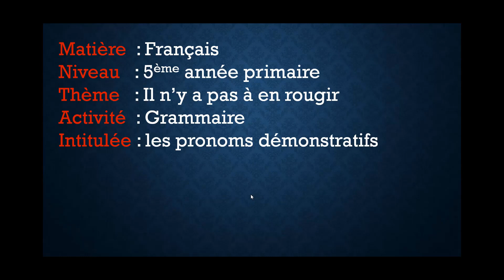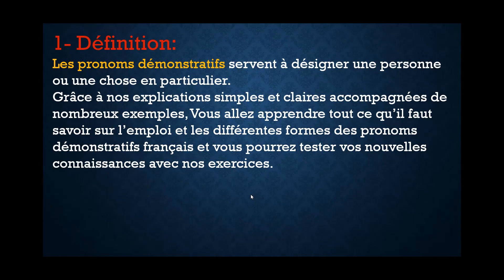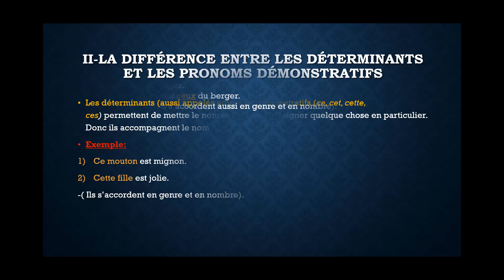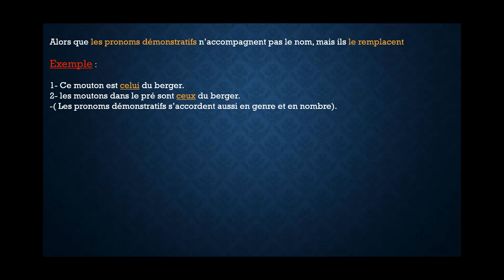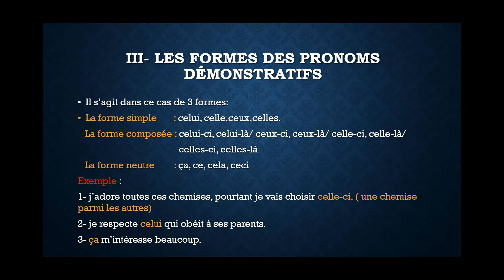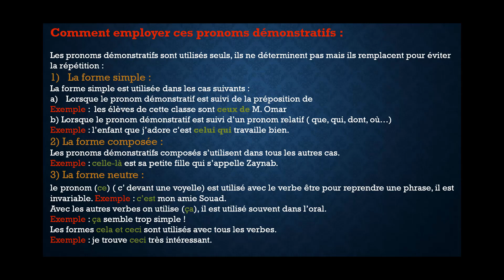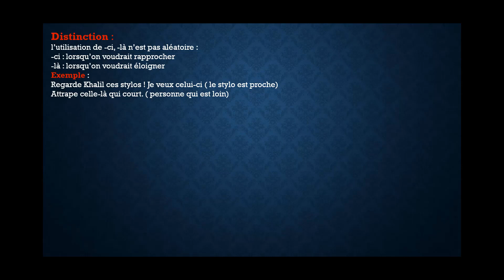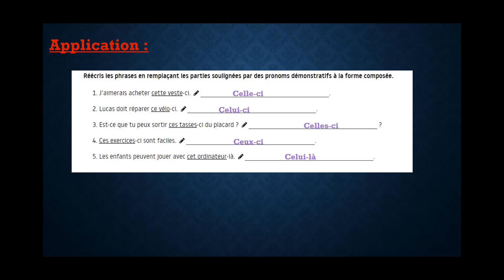GRAMMAIRE -- CM2 -- : " Les pronoms démonstratifs "